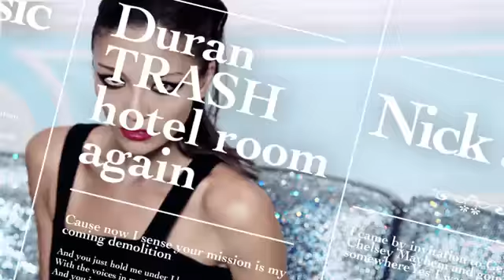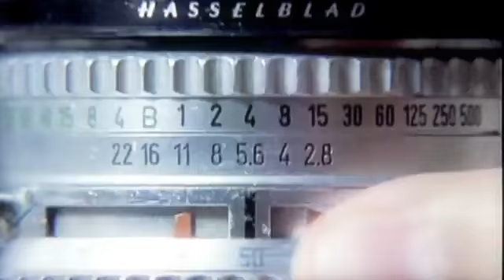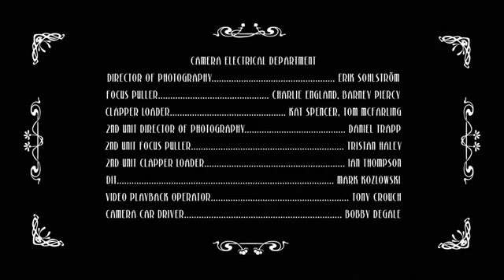Girl Panic Dura Duran